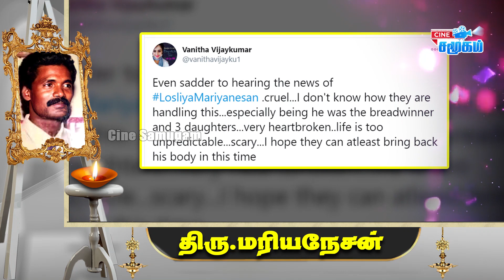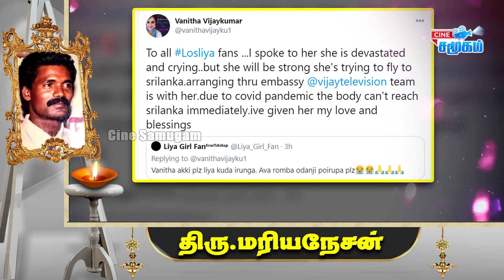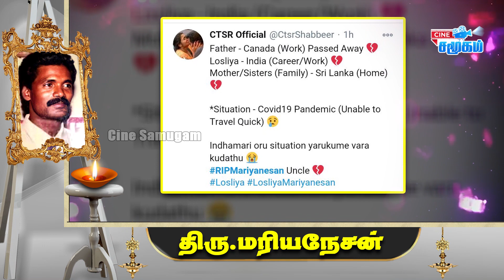🔴Breaking: Vijay TV helps Losliya Mariyanesan | Vanitha emotional tweet for Losliya | Bigg Boss